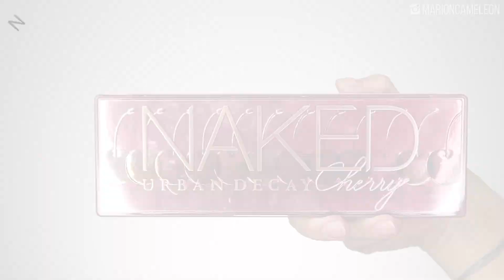Troll | Maquillage Halloween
MAQUILLAGE HALLOWEEN 16/31

À la base je voulais faire un Elfe, mais au final j'ai préféré appeler ça un Troll car je trouve ça beaucoup plus approprié pour la saison 😄
J'espère que mon interprétation vous plaira !

• MEHRON Latex Soft Beige
• PEBEO Argile sans cuisson
• KRYOLAN Colle à postiches
• BEN NYE Plasto
• PROS-AIDE Colle
• PALETTES DE FARDS GRAS
• ÉPONGES JETABLES
• RCMA Poudre libre transparente
• NABLA Fards à paupières Millenium & Chérie Shape
• MAKEUP ADDICTION Pigments French Manicure
• LINDA HALLBERG White Core crayon
• JEFFREE STAR Drug Lord
• BY TERRY Ombre Black Star noir
• SUGARPILL Fard Bulletproof
• URBAN DECAY Naked Cherry palette
• GO GET GLITTER Colle à paillettes
• FENTY BEAUTY Stunna Lip Paint Uninvited
• LIME CRIME Paillettes Leo
• JOLIE BEAUTY Paillettes Trophy Wife (code MARION)
• UNIWIGS Perruque (code MARION15 -15%)

• WHOWEARE Bijoux (code MARION20 -20%)
• REGALROSE Bijoux
• ARCTIC FOX Poison, Sunset Orange & Cosmic Sunshine (Code "MARION" -10%) ou

• LASPLASH : Code "MARION" -25%
• ROUGE AND ROGUE Code "MARION" -10%
• DAWN EYES COSMETICS Code "MARION" -15%
• HELLO BODY : Code "MARIONCAMELEON" -15%
• SAM MARCEL : Code "MMXO" -30%
• HEAHAIR : Code "MARION10" -10%
• TRENDY WIGS : Code "MAR35" -35%
• DONALOVEHAIR : Code "MARION" -$8
• UNIWIGS : Code "MARION15" -15%
• PRINCESSE WIGS : Code "MARION10" -10%
• SHELOVEWIG : Code "MARION" -$20
• ELFWIGS : Code "ELFMARIONCAMELEON" -$15